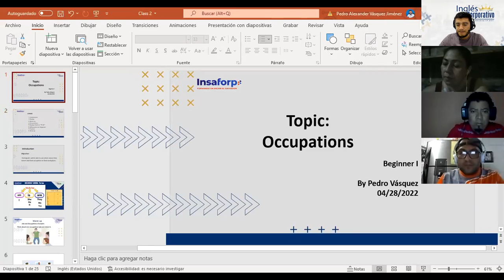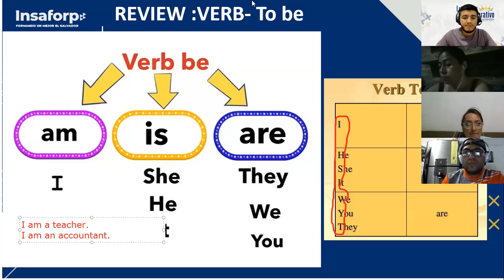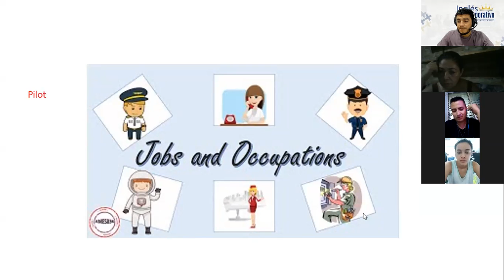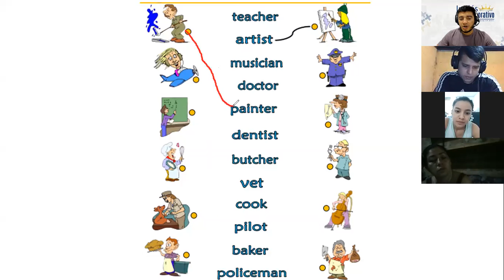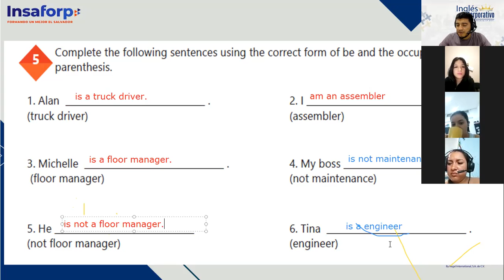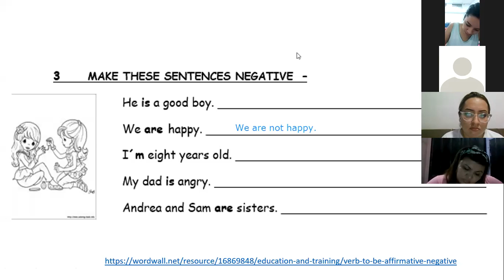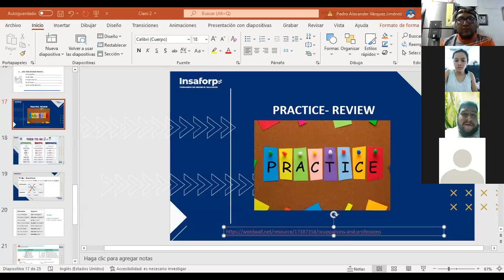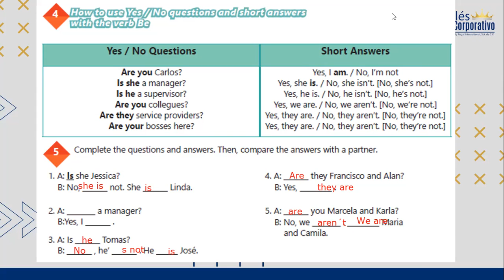Ingles Corporativo-28-04-2022- Beginner I - Occupations